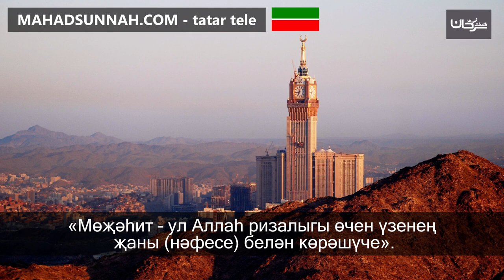94 «Мөҗәһит – ул Аллаһ ризалыгы өчен үзенең җаны нәфесе белән көрәшүче» المُجَاهِدُ مَنْ جَاهَد